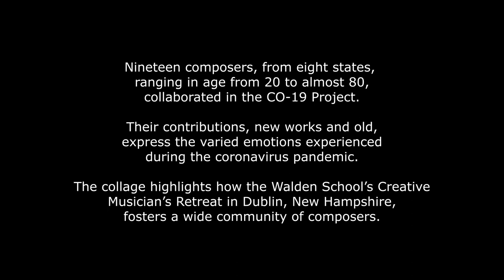The CO-19 Project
The CO-19 Project: a collage for string quartet by 19 composers
Mighty Fine Productions
11/20/2020

Sarah Whitnah, violin; Robyn Julyan, violin; David Short, cello; Lauren Spaulding, viola

Collaborators/Composers:
California - Emil Margolis, Samara Rice, Lukas Janata, Drew Kravin, Sarah Rose Stiles, John Ivers, Brett Austin Eastman, Judd Janes
Colorado - Adam Waite, Michael Frank, Bob Bassett, Quentin Marchetti, Emma Eliason
Illinois - Evan Ghislin
Indiana - Deb Dyko
New York - Caroline Mallonee
Pennsylvania - Ross Beresford
South Carolina - Shawnee Boyd
Washington, D.C. - Steve Messner